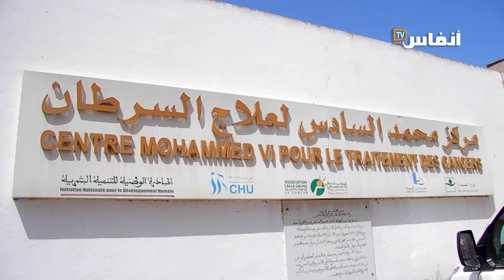شهادات صادمة لمرضى السرطان : واش باغيينا نموتو هادشي راه منكر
عبرت مجموعة من النساء اللواتي يعانين من مرض السرطان عن غضبهم الشديد من عدم الاستفادة من أبسط وسائل العلاج